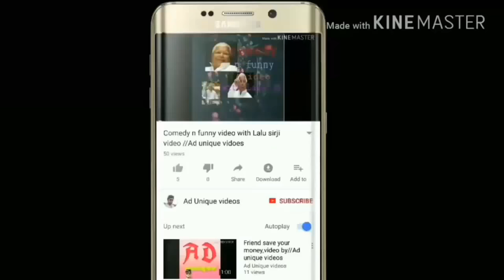Watch the route of Nameri National Park park and Eco camp videos//Ad unique videos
Hi dostoo. Yeah video mein aap Nameri National Park No 1 famous Jungle Hai Assam mein aur Eco camp bhi hai toh aap sab Jarur Dekhe ye video bahut hi acchi video hai... Dosto Mein Asha karta hoon ke aap Sabko ye video Jarur Pasand Aayegi. So Jai Hind dosto,,,,,,,,, main aapka friend AD. please meri channel par subscribe karee taki main isee v achha achha video banao aap sab ke liye. ke liye. haam Saab ak hai dostoo...